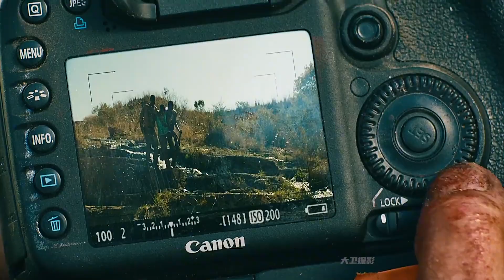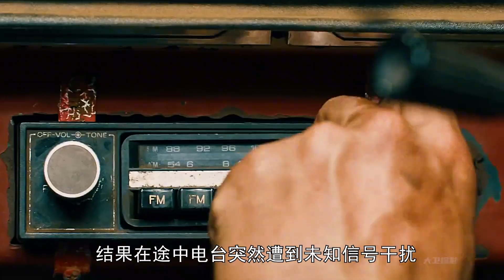外星機甲入侵地球 導致各地生靈涂炭 人類拿起石頭奮起反抗